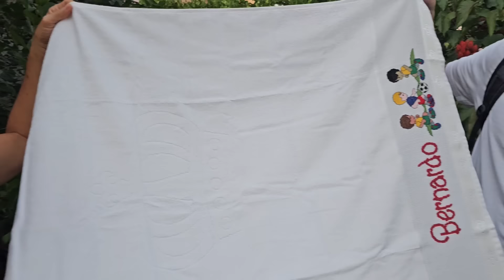NÃO ACREDITO QUE GANHAMOS TANTOS PRESENTES!❤️🎊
Abertura de presentes é algo maravilhoso e incrível ❤️
Para participar da ação e concorrer, acesse 👇🍀